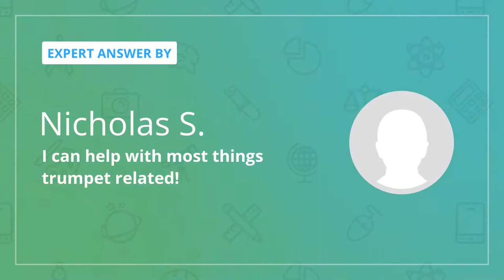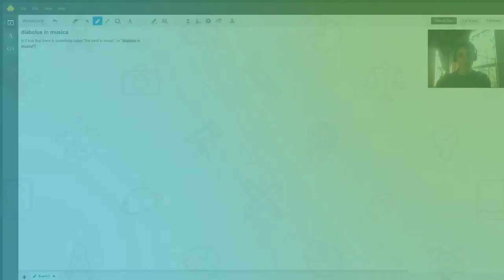The devil's interval explained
Question: diabolus in musica
Is it true that there is something called "the devil in music", or "diabolus in musica"?

Answered By:

Nicholas S.